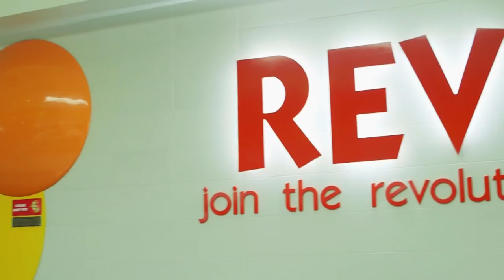Cable Bahamas: Turn Us On - We are 100% Bahamian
As a 100% Bahamian-owned company, Cable Bahamas is uniquely positioned to become the next cellular mobile phone and data provider.